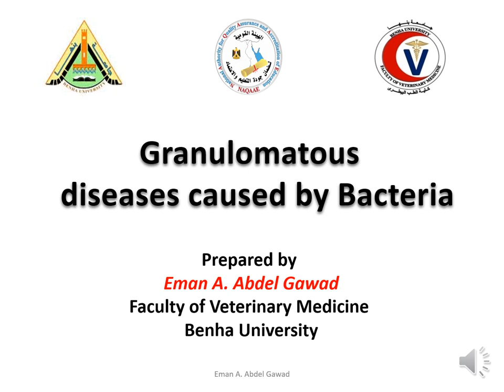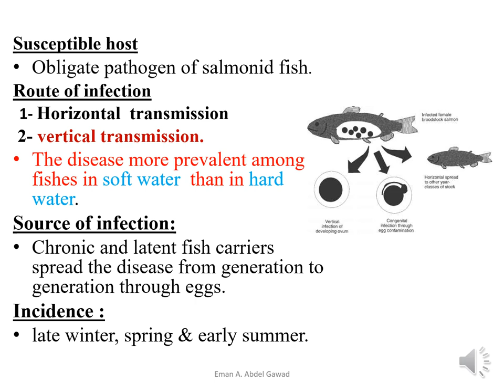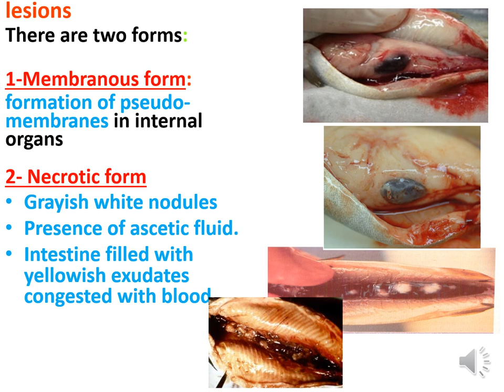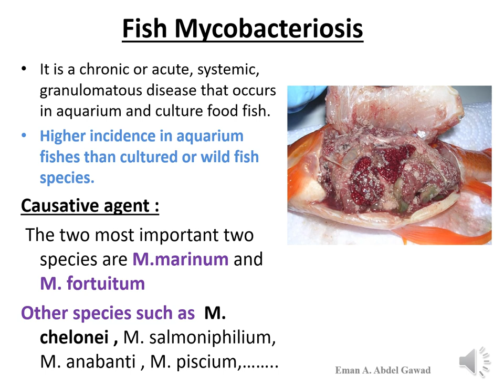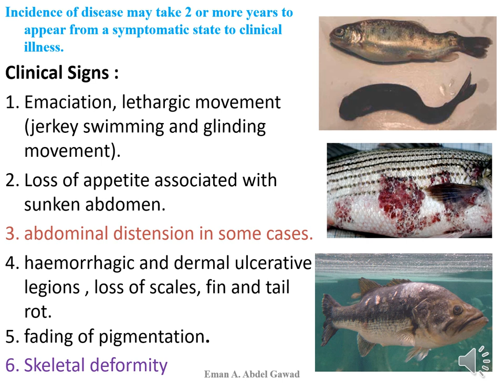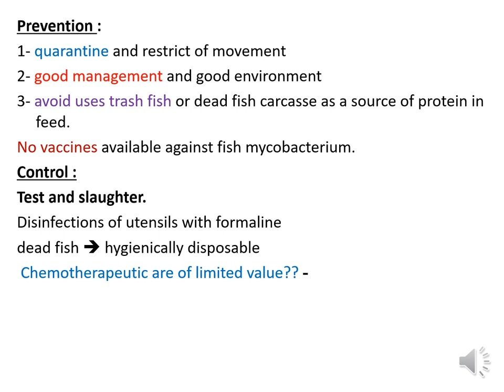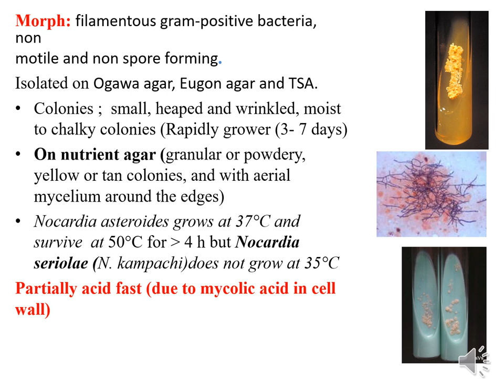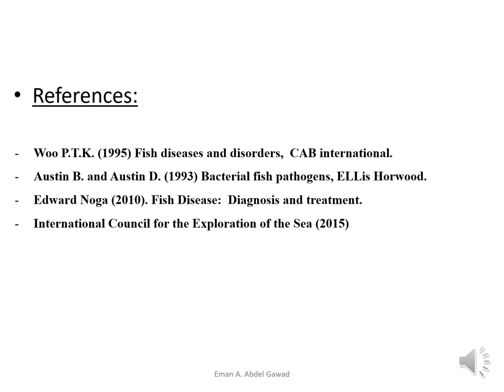Granulomatous diseases caused by bacteria